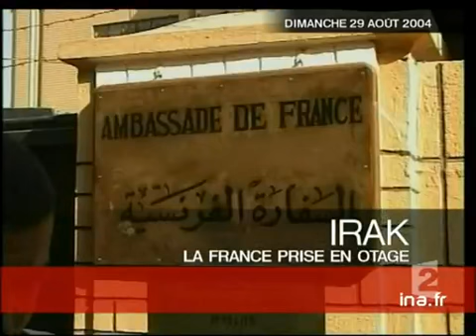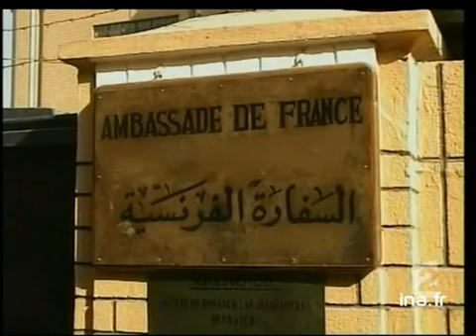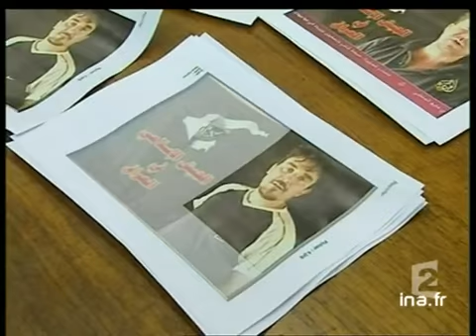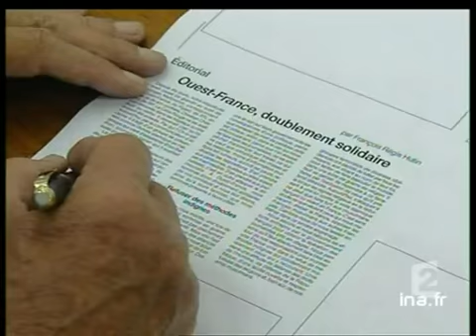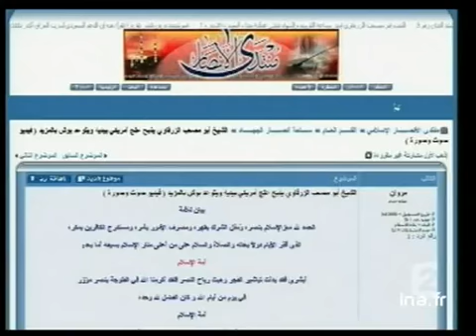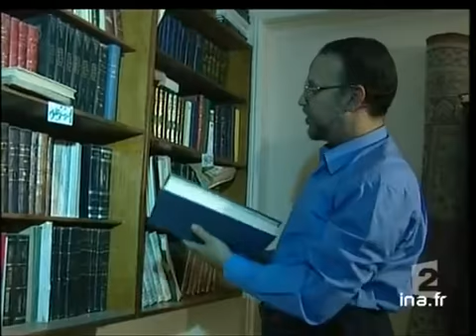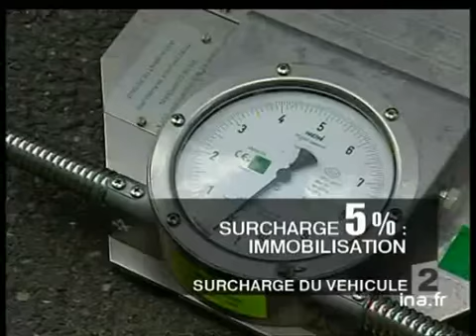20 heures le journal : [émission du 29 Août 2004]